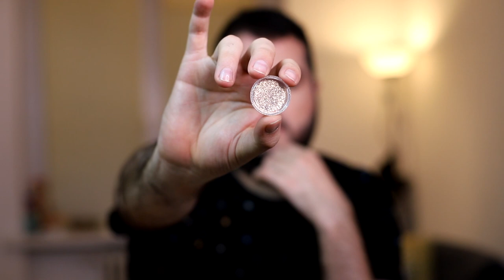KIT DE MAQUIAGEM COMPLETO | PRESENTE DE NATAL •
A pedido de um marido que gostaria de dar de presente para sua mulher um kit de maquiagem completo, resolvi trazer todos os meus produtos favoritos de 2018. Posso recomendar de olhos fechados, por que venho utilizando já faz algum tempo.

Sempre lembrando que sou um maquiador e por isso tenho essa quantidade de produto. Caso você não encontre um desses citados, sempre há algo muito parecido no mercado.

Preparação de Pele
- Nivea |Hidratante Soft
- Bioderma | Sébium Pore Refiner
- Revlon | Primer Photoready
Base
- Bourjois | Healthy Mix
- Maybelline|Super Stay 24H
- Revlon | ColorStay
Corretivo
- Maybelline | Instant Anti Age
- Makeup Revolution | Conceal and Define concealer
Pó
- Michelle Palma | Pó Translucido
- Coty | Airspun
Contorno
- KiKO Milano | RADIANT FUSION BAKED POWDER
- Bourjois | Delice de Poudre
Iluminador
- Make B | Pó Iluminador
- MAC | Soft and Gentle
Sobrancelhas
- Vult | Duo Para Sobrancelhas
- Maybelline | Brow Drama
Sombras
- Avon Mark | Sombra em Creme
- KiKO Milano | Water EyeShadow
- Sephora | Colorful Eyeshadow
- Bitarra | Asas de Borboletas
- Inglot | Paleta magnetics e Sombras
Delineador
- Inglot | Delineador em Gel 77
- Tango | Delineador
- Make B | Delineador Líquido
Mascara para Cílios
- Yves Rocher | Sexy Pulp Noir Extreme
- Maybelline | The Falsies Push up Drama
Batons
- Eudora | Nude Moderno
- Kiko Milano | Unlimited Double Touch
- Bruna Tavares | Plastic Gloss
- Golden Rose | Matte Lipstick
Fixadores
- Primark | Primer Water
- MAC | Fix +

Extras

Cílios Postiços
Cola de Cílios Atelier Paris
Cola de Cílios Duo
Diluidor Duraline Inglot
Pinceis
Macrilan
The Beauty Box
Esponjas Queijinho